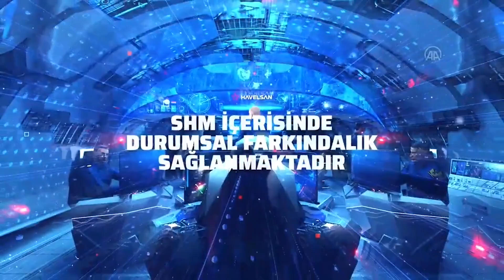HAVELSAN ‘DAN MİLDEN İÇİN TASARIM KONSEPTİ SÜPRİZİ !!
Türk savunma sanayisi bünyesinde Türk Deniz Kuvvetleri Komutanlığına milli imkanlarla üretilmiş denizaltılar kazandırılması amacıyla Milli Denizaltı Projesi yürütülüyor
Türk savunma sanayisi bünyesinde Türk Deniz Kuvvetleri Komutanlığına milli imkanlarla üretilmiş denizaltılar kazandırılması amacıyla Milli Denizaltı (MİLDEN) Projesi yürütülüyor.
Bunun yanında aralarında HAVELSAN'ın yer aldığı bir dizi şirket, denizaltılarda kullanılacak bir dizi teknoloji, sistem ve konsept üzerinde çalışıyor.
HAVELSAN, bu kapsamda geliştirdiği Denizaltı Savaş Harekat Merkezi Konsept Tasarımı'nı ilk kez 15'inci Uluslararası Savunma Sanayii Fuarı'nda (IDEF 2021) tanıttı.
Bir denizaltının yönetimi, denizaltının beyni olan Savaş Harekat Merkezi'nden yapılıyor. Savaş Harekat Merkezi'nde harekatın yönetildiği, seyir desteğinin sağlandığı komuta kontrol sistemleri, savaş yönetim sistemleri ile bunları destekleyen alt sistem/cihazlar bulunuyor.
Denizaltı Savaş Harekat Merkezi Konsepti, personel odaklı olarak denizaltının her türlü savaş yönetim, makine ve dahili yönetim ihtiyacını karşılayabilecek şekilde tasarlandı.
Günümüzün harekat sahasında 3 boyutlu ortamda ve uzun süreli görev icra yeteneğine sahip platformların başında denizaltılar geliyor. Denizaltılar, geniş görev yelpazesine ve bu görevleri yerine getirebilecek sistem/cihazlara sahip, personelin lojistik ve sosyal ihtiyaçlarını büyük oranda karşılayabilen platformlar olarak kullanılıyor.
Uzun süreli görev icra edebilmeleri ve 3 boyutlu ortamda harekat ve personel ihtiyaçlarını karşılayabilme özellikleri göz önüne alındığında denizaltılar, "uzay gemileri/istasyonları" ile büyük benzerlikler gösteriyor.
Bir denizaltının dizaynından hizmet dışına çıkarılmasına kadar geçen ortalama 40-50 yıllık süre göz önüne alındığında halihazırda denizaltının dizaynına yönelik verilecek kararın önümüzdeki 50 yıllık süre içerisindeki personel, harekat ve lojistik ihtiyaçlarını karşılaması bekleniyor. Bu nedenle kullanılacak teknolojiye ve tasarıma karar verilirken gerçekçilikten uzaklaşmadan ileri görüşlü bir vizyona ihtiyaç duyuluyor.
Komutanın hakimiyeti artırılıyor
Denizaltı Savaş Harekat Merkezi Konsepti, insan algı/kavrama kabiliyeti ve beklentileri ile uyumlu, personel hatasını en aza indirecek ve performansını artıracak şekilde, iş süreçleri öngörülerek personel odaklı olarak tasarlandı.
Denizaltı komutanı, dairesel şekilde yerleştirilmiş olan konsol, cihaz ve sistemlerin merkezinde bulunuyor ve Denizaltı Savaş Harekat Merkezi hakimiyeti artırılıyor.

s400 türkiye,
çok namlulu roketatar,
kaplan füzesi,
trg 300 kaplan,
patriot türkiye,
hisar u,
hisar hava savunma sistemi,
hisar a,
hisar o,
stinger,
porsav,
yunan spiker,
hisar u,
ufuk gemisi,
kktc,
yunan spiker,
yunan basınında türkiye,
gezgin füzesi,
akıncı iha,
atak 2,
tfx,
yunan medyası,
tf 2000 destroyer,
hürjet,
yunan basını,
tf 2000,
hürjet vs f16,
mete yarar,
libya,
libya'da son durum,
tsk libya,
akıncı,
tiha akıncı,
akinci iha,
iran amerika son durum,
savunma sanayi,
göksungur,
akıncı tiha,
aselsan,
yunanistan,
doğu akdeniz,
tsk,
yunan basini,
hava soj,
tcg ufuk,
türkiye libya,
yunan,
atak helikopter,
gezgin,
yunanistan türkiye,
akıncı siha,
i sınıfı fırkateyn,
tcg anadolu,
akinci,
akıncı iha özellikleri,
libya tsk,
libya'ya askeri sevkiyat,
libya haritası,
bayraktar satcom,
bayraktar tb2s,
bayraktar tb3,
ismail demir,
hulusi akar,
recep tayyip erdoğan,
cem gürdeniz,
cihat yaycı,
hakan kılıç,
savunma sanayi dergilik,
savunma sanayi,
IDEF2021,
IDEF21,
IDEF,